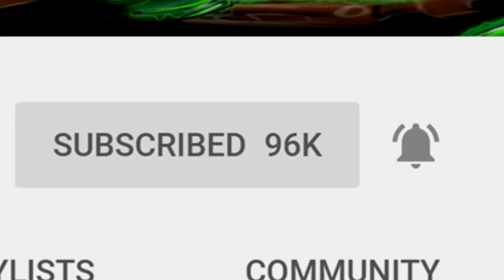15 TRUE Terrifying & Disturbing Horror Stories From Reddit! (ULTIMATE COMPILATION)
Time Stamps!

Part 1- 00:16
Part 2- 18:50
Part 3- 36:35

Stories Told In the rain
Stories tole in the rainstorm (thunderstorm) scary stories